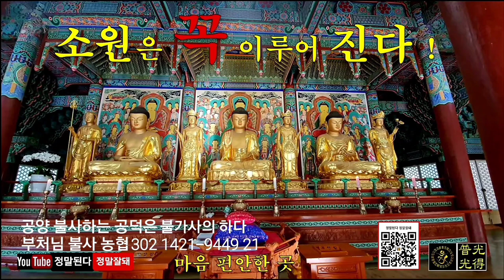[소원성취기도] 금전운 재물 운수대통 들어오는 정진 (재물 비가 내립니다) ~ 재물 금전 들어오는 정진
★이 포스팅은 부처님 불사 공양 수행활동의 일환으로 보시공덕을 전파합니다

★이 포스팅은 부처님 보시공덕 불사 수행활동의 일환으로 보시공덕 불사에 수행됩니다
心 心 心

(一切唯心造) 승보사찰 예불 관음정근

나무 지장보살 나무 지장보살 나무 원본존 지장보살마하살

1. 몸과 마음을 단정히 하고 기도준비 합니다
2. 집안의 깨끗하고 조용한 적당한 장소에서
3. 지장경(지장보살 사진, 내 안(마음)의 부처님) 향해 삼배(세번 절함)하고 기도시작
4. 본인의 소원(10대 소원기도문, 목표)을 세번(3회) 소리내어 읽습니다
5. 새벽3시30분~새벽5시30분 사이에 지장경을 정성껏 독경(1독) 합니다
6. 지장경 1독을 마치면 본인의 소원(10대 소원기도문, 목표)를 다시 세번(3회) 소리내어 읽습니다
7. 삼배(세번 절함)를 올리고 기도를 마침니다
8. 매일 일상생활하면서 정근을 108번 독경 또는 1080번 독경합니다

Sound : GwangDeokTemple 光得普光
Art : GwangDeokTemple 光得普光
Music Video : GwangDeokTemple 光得普光